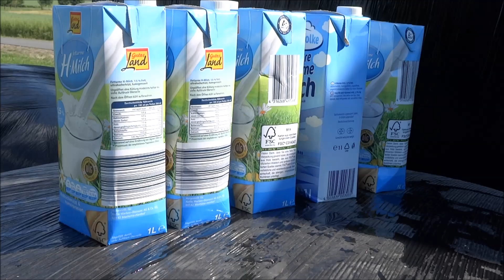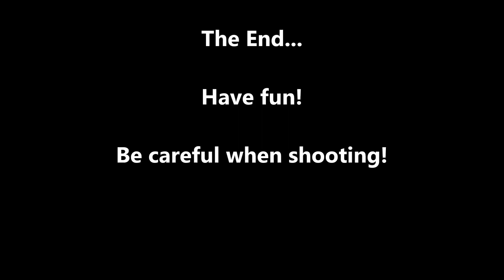Steinschleuder Durchschlagskraft Schuss Test Beschuss Butterfly schießen Theraband Slingshot Zwille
Beschusstest auf Keramik Fliesen, Aluminium, Glasflaschen und Milchkartons.
Schleuder 1:  mit zwei Lagen Therraband gold (300mm x 20mmx 10mm) und 10mm Stahlkugeln
Schlueder 2: drei Lagen Therraband gold (280mm x 20mm x 15mm) und 13mm Kugeln.
Interessante ballistische Ergebnisse zeigt der Beschuss der Michkartons. Das Geschoss erreicht mit ca. 80-  90 meter pro sekunde und ca. 20 Joule Energie eine ganz gute Durchschlagskraft.
Ich schieße mit der Steinschleuger im Butterfly Stil, was etwas Übung erfordert, jedoch eine sehr hohe Schussgeschwindigkeit bringt.

Ballistics damage test on ceramic tiles, aluminum, glass bottles and milk cartons.
Sling shot 1: with two layers Therraband gold (300mm x 10mm 20mmx) and 10mm steel balls
Sling shot 2: three layers Therraband gold (280mm x 20mm x 15mm) and 13mm balls.
Interesting ballistic results shows the shelling of me cartons. The projectile reached with about 80 90 meters per second and about 20 joules of energy a pretty good punch.
I shoot with the Steinschleuger in Butterfly style, which requires some practice, however, a very high rate of fire brings.